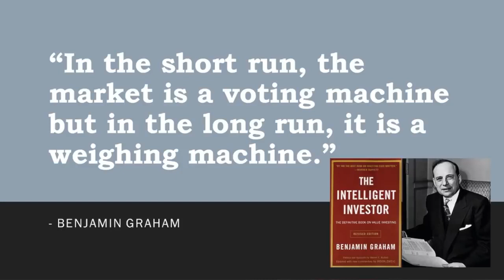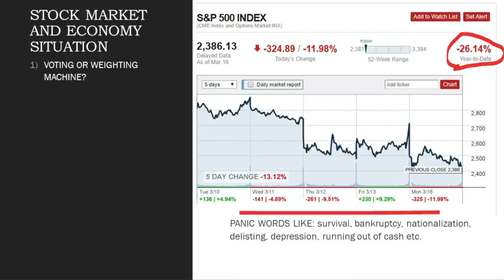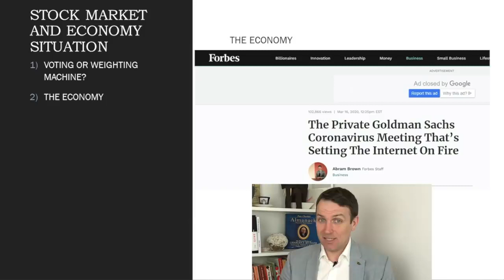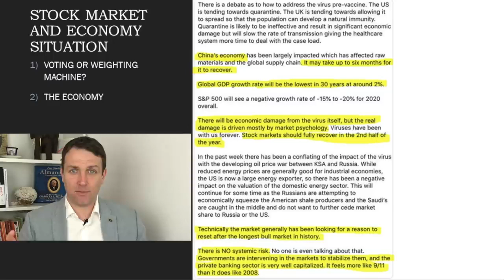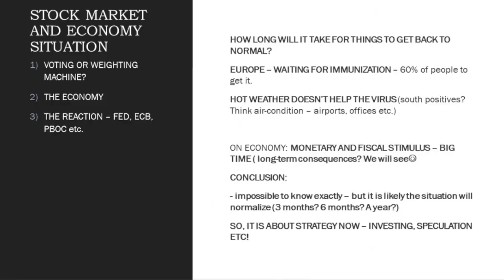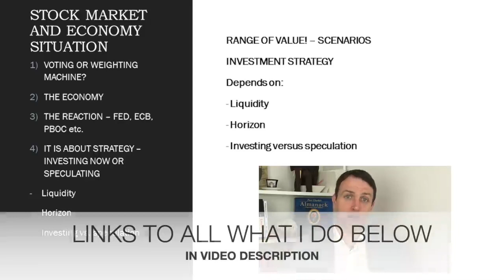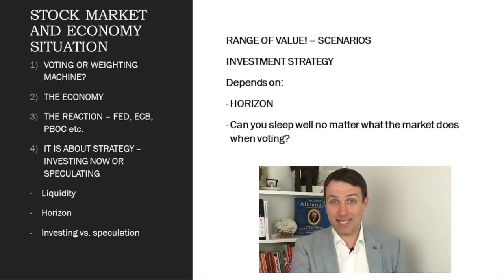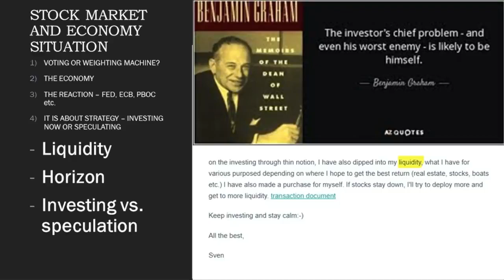Why I'm Buying Stocks In This Market Crash My Crisis Investing Strategy & Economy Overview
I'm buying stocks these days because prices are lower but value isn't. Further, interest down to zero, probably for longer, make stocks extremely cheap. I discuss how the impact is still just temporary and the stock market crash might be too, but I am an investor, not a speculator, so I am happy to buy stocks and current lower prices. The key when it comes to investing is how you approach crisis situations like these.